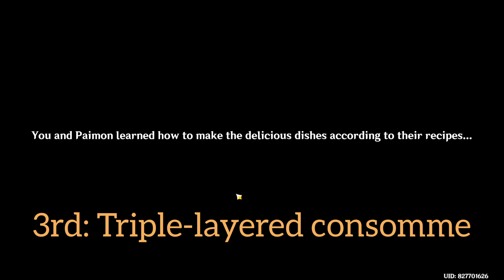Purchase and learn recipes for Paimon's favorite dishes | Moonlight Merriment Part 2- Genshin Impact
Sheesh I was late..😔

but I hope it helps..just in case you have not done it yet. 😊✌

Enjoy the rewards! 🎊🎉🎁

Keep safe!🙏
Peace! ✌